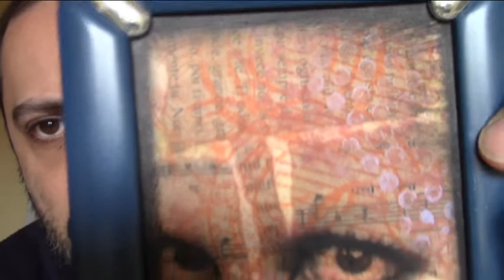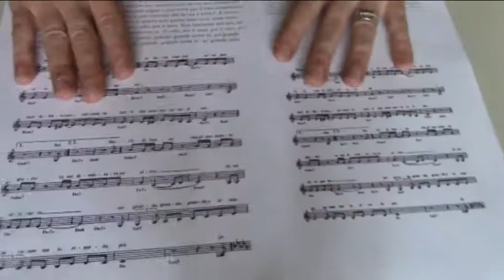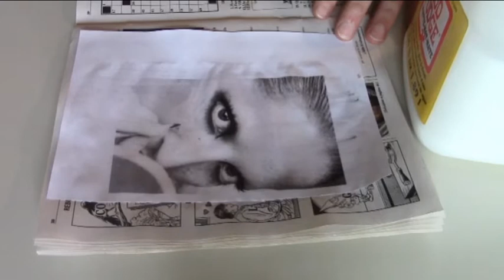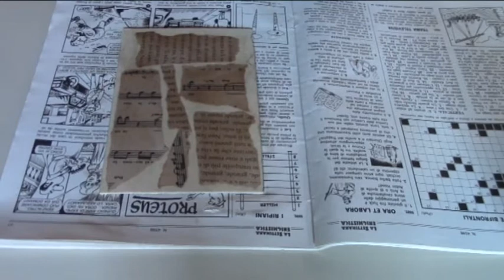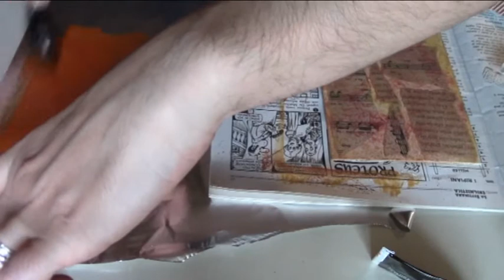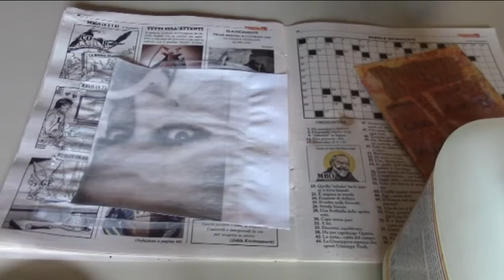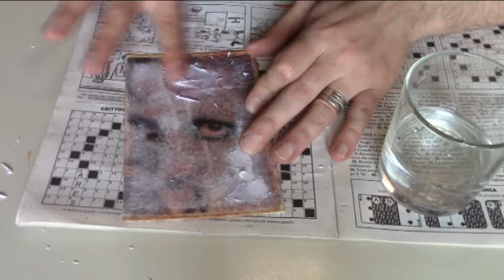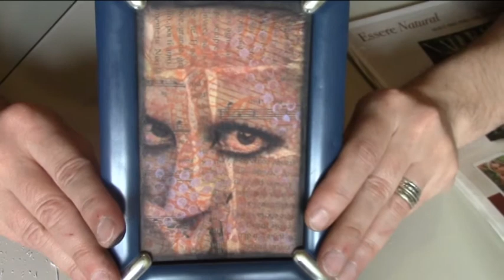Mixed media art - trasferimento di immagine con Mod Podge (foto di Mina)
Per trasferire le immagini su diversi supporti (carta, legno, plastica) ci sono diversi modi, ma oggi vediamo uno dei più semplici e divertenti, utilizzando solo Mod Podge e un bicchiere d'acqua!